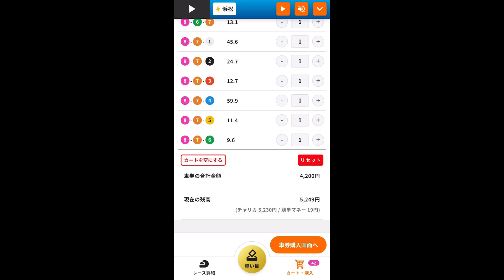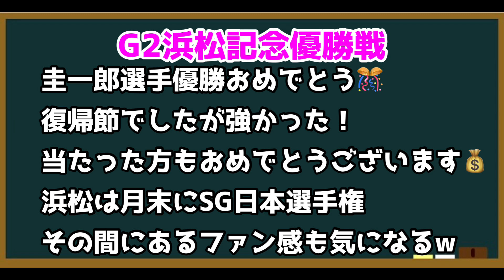【オートレース】2023/10/9 新設G2浜松記念優勝戦！今節復帰の全国No.1❽圭一郎-全-全！勝てる？ガミる？ハズレ？